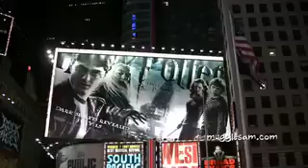Sophia and Bella Go To Youtube Gathering in New York City (July 8, 2009) on Mugglesam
6 year old Sophia and 3 year old Bella go to 789 New York's Youtube gathering!

This video was uploade in 2009 not 2012. Youtube changed the date on us without out permission.

Song written by Meghan Tonjes, Called "Breathe" Buy her music on itunes!